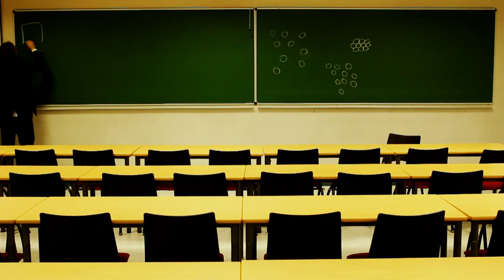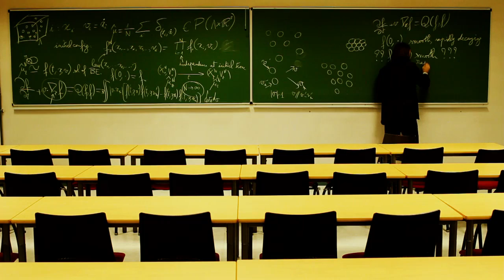Colors of Math/ Чувственная математика (trailer)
Германия, Россия, 2012
Режиссер: Екатерина Еременко